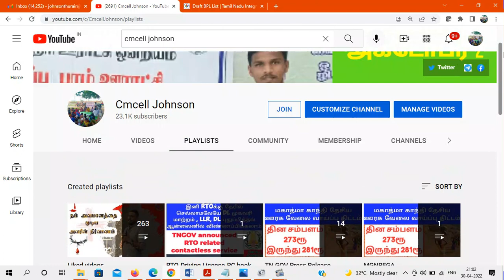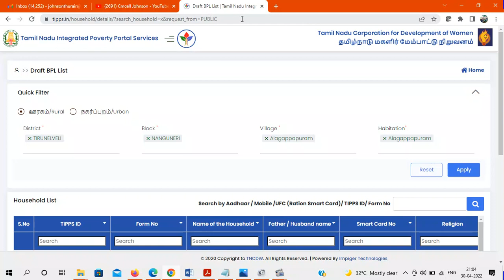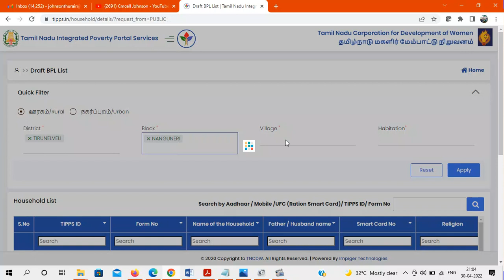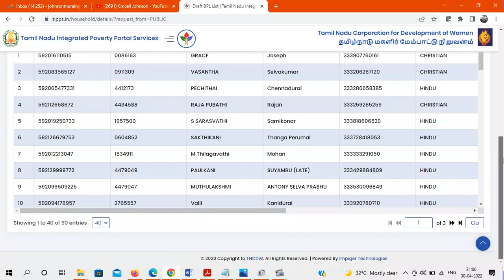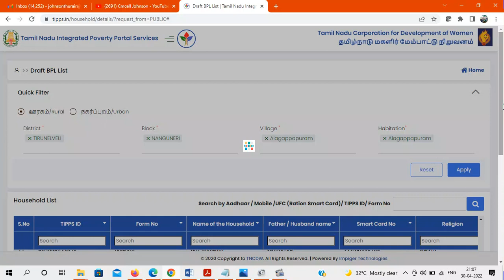வறுமை கோட்டு பட்டியலில் நீக்கம் & சேர்த்தல் குறித்து கிராம சபையில் விவாதித்து பட்டியல் தயார் செய்ய..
வறுமை கோட்டு பட்டியலில் நீக்கம் & சேர்த்தல் குறித்து நாளை கிராம சபையில் விவாதித்து பட்டியல் தயார் செய்ய ஊரக வளர்ச்சி துறை உத்தரவு

Suggestions for first time participants in the village council ( Gramasaba ) கிராம சபையில் முதல் முறையாக கலந்து கொள்வோர்க்கு ஆலோசனைகள்

Village panchayat account details to be advertise information board கிராம பஞ்சாயத்து கணக்கு விவரங்கள் விளம்பர பலகையில் வைக்க வேண்டும் | Village panchayat account details to be advertise information board

மே-1 கிராம சபை அரசு அஜென்டா விளக்கம்  & கிராம சபை சந்தேகங்களுக்கான பதில்கள் இணையவழி கலந்துரையாடல் முழு காணோளி

May-1 Gramasaba what's up group link

ஊராட்சி படிவம் எண்-30  (ஏப்ரல்-2021-22 வரவு செலவு விபரம்) மே-1 கிராம சபை கூட்டத்தில் பங்கேற்கும் அனைவருக்கும் வழங்க ஊரக வளர்ச்சி துறை உத்தரவு

ஊராட்சி படிவம் எண் 30 வரவு செலவு PDF file link

ஏப்ரல்-2021 to ஏப்ரல்-2022 வரை உள்ள வரவு செலவு விபரத்தை ப்ளக்ஸ் பேனர் மூலம் பொது மக்களுக்கு விளம்பரப்படுத்த ஊரக வளர்ச்சி துறை உத்தரவு May 1 Gramasaba additional Agenda Details தமிழக வரலாற்றில் முதல் முறையாக  மே-1 கிராமசபை குறித்து ஊரக வளர்ச்சி துறை தரமான சுற்றறிக்கை  | மே-1 கிராம சபை கூடுதல் அஜென்டா விளக்கம்